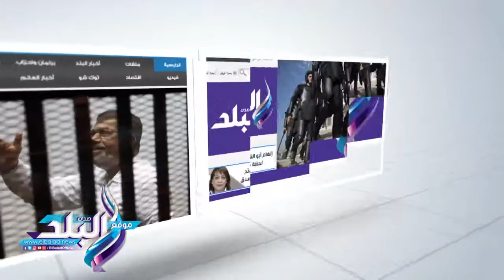صدى البلد | مدير أمن الدقهلية يبحث توفير السلع استعدادا لـ"رمضان"